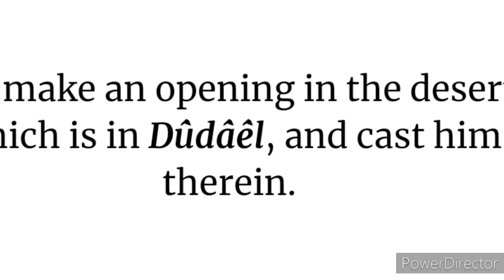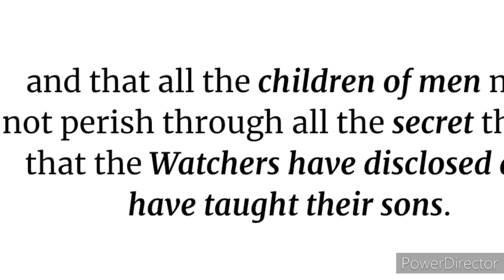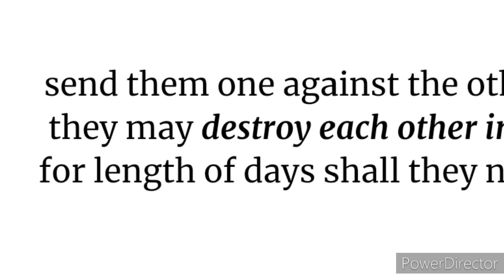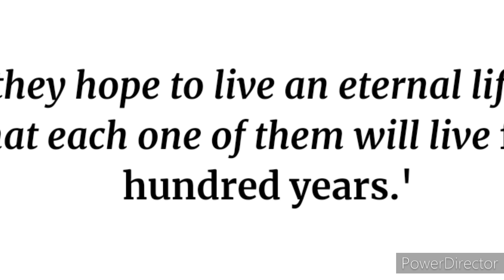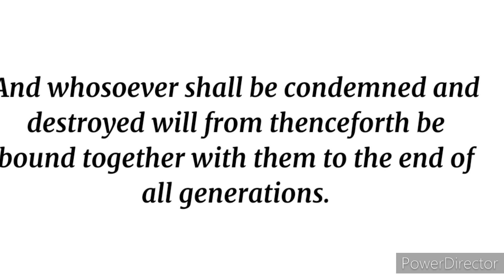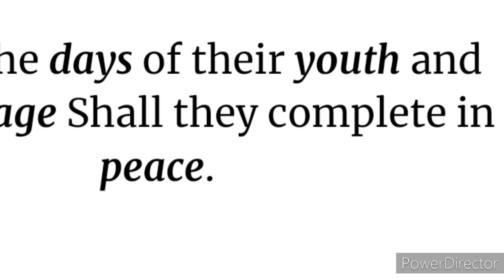THE END OF THE FALLEN ANGELS AND THE EVIL SPIRITS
Barangaynijuan Foundation Inc.  is a non profit tax exempt foundation. Our goal is to inform, watch, intercede, pray and observe the biblical form of worship. Sending all the Tithes and Offerings to the Temple Institute to fulfill the Biblical worship commands. Facebook: BarangayNiJuan Foundation